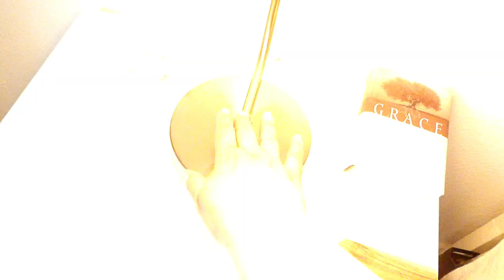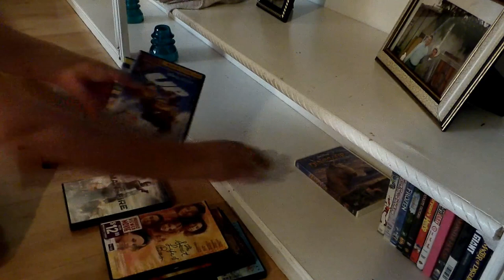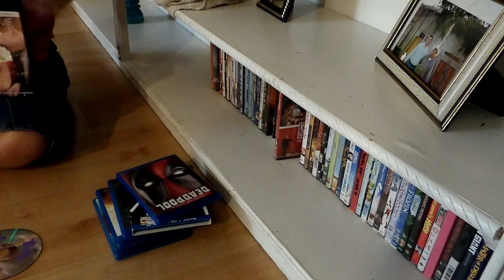WHOLE HOUSE CLEAN withme CLEANING MOTIVATION 2020 + DIY DOLLAR TREE ORGANIZATION HACKS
Hello friends, welcome back if your new here welcome! i'm so glad your here today :)

Today's video is a whole house clean with me, to give you all the cleaning motivation, as well as some de clutter and organize with DIY dollar tree organization, who doesn't love to organize on a budget?!?

Today's video is extra special because it is in Collaboration with my sweet friend Gigi aka Thoughtfulsavvymom you can watch her video here:

If you love to DIY projects here is the link to my DIY extreme masterbedroom makeover:

FTC: All opinions stated are my own, this video is not sponsored in any way.

Have a lovely day friends ~Spring :)